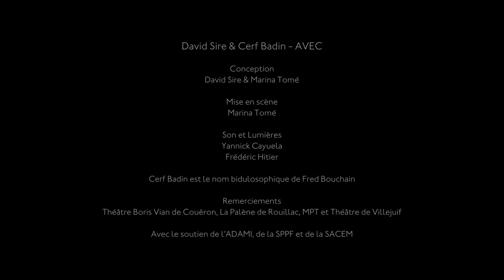David Sire & Cerf Badin - Je est un nous